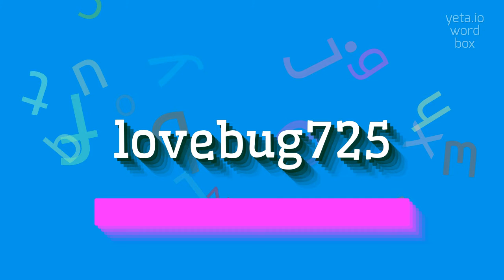How to say "lovebug725"! (High Quality Voices)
Watch in this video how to say and pronounce "lovebug725"!